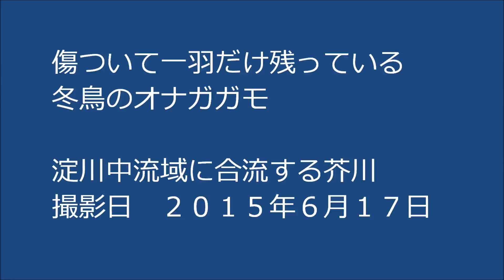オナガガモ（冬鳥）のオスが傷ついて夏も大阪にいる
前回Ｕｐした時はからだの右側しか見えなかったので理由がわからず不思議でしたが、今回左の羽が傷ついて飛べないのがわかりました。たった一羽だけで、とても可哀想で胸が痛みます。テンなどの野獣や乱暴な人間にやられないよう、何とか夏を乗り切りって初冬に仲間たちとまた再会してほしいと強く願います。